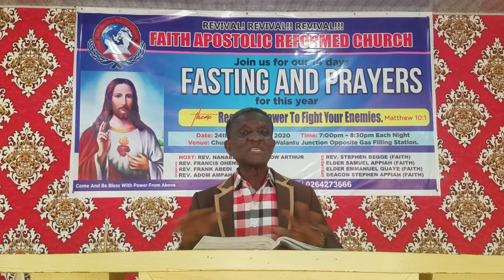FAITH APOSTOLIC REFORMED CHURCH